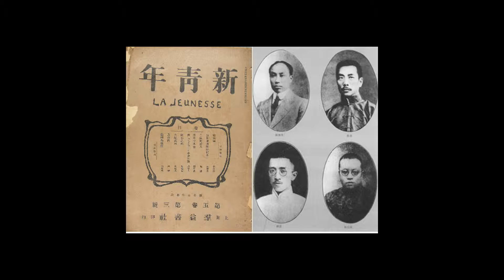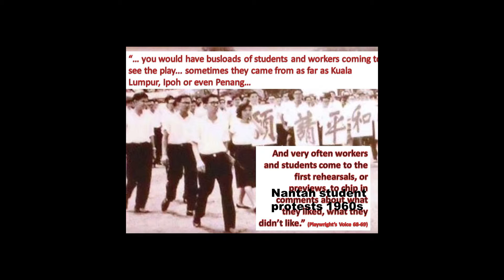The Vault: Big Bird and the Cat | Part 5: Kuo Pao Kun & Lu Xun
In Part 5, Margaret Chan draws out the similarities between Kuo Pao Kun and Chinese revolutionary writer Lu Xun. SMU student Phua Jie Yun reads an excerpt from Lu Xun's "Medicine".

|| Recorded October 12, 2015, Black Box, Centre 42 ||

Video recorded and edited by Daniel Teo.

In "Big Bird and the Cat", actress-academic Margaret Chan remembers Kuo Pao Kun (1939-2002), her dear friend and creative collaborator. Kuo was a humanist and patriot whose life and work indelibly shaped the course of Singapore theatre. Margaret was tasked by Kuo in the last year of his life to produce The Eagle and the Cat. He told her the play was his most important, even though it had not received much attention. To Margaret, the play is clearly autobiographical, a precious capsule in which Kuo shares his beliefs that fuelled his vocation as a writer of theatre. She proposes that there are no clues but clear meaning in the tropes of “Big Bird” and “Cat” which appear in this script.

More resources for "Big Bird and the Cat" are available

The Vault invites artists and practitioners to respond critically and personally to canonical Singapore classics, lesser known pieces and rarities, reworks and adaptations, and cross-cultural and cross-genres works.